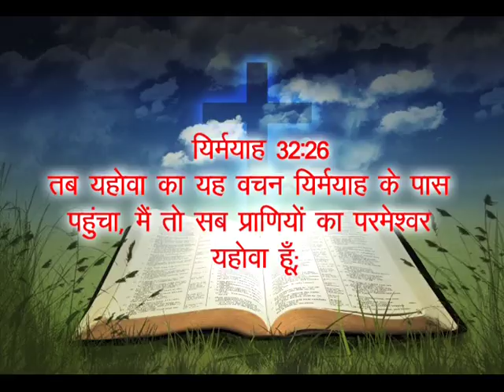Nothing Is Impossible In Jesus | Dr. Mallika Samuel | Jeevan Ki Roshni Ministry | Shubhsandeshtv